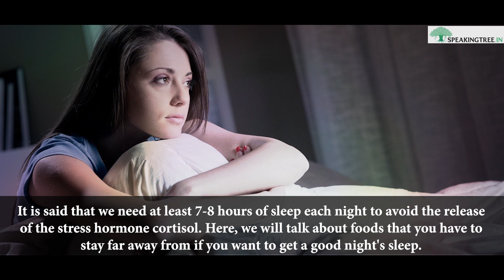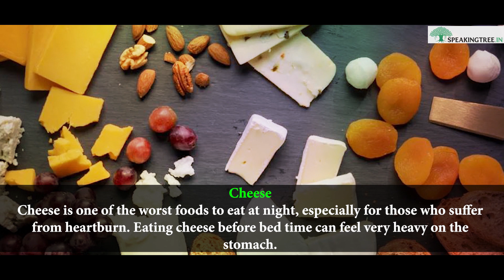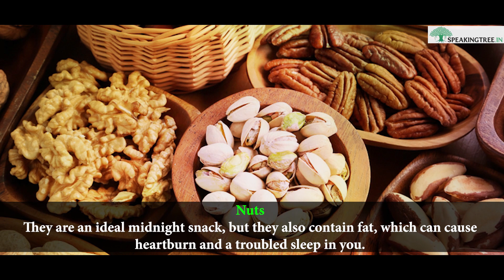Avoid these foods before bedtime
Your digestion is at its weakest during dinner time - hence, there are certain foods you should avoid eating in the night. Watch this video to know more.